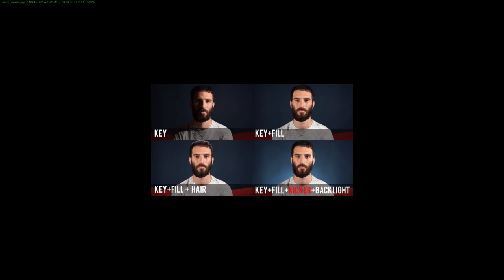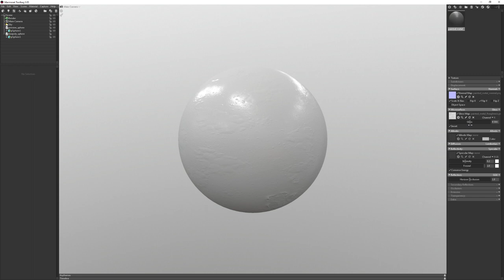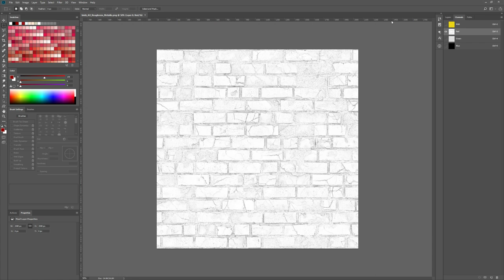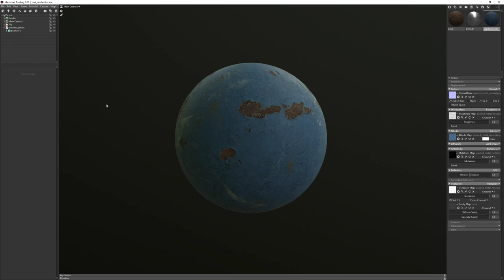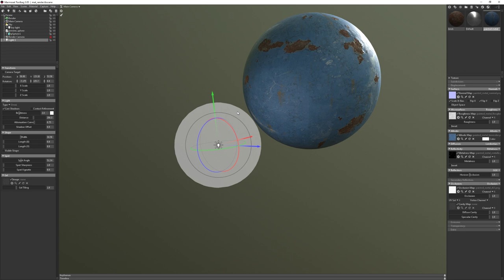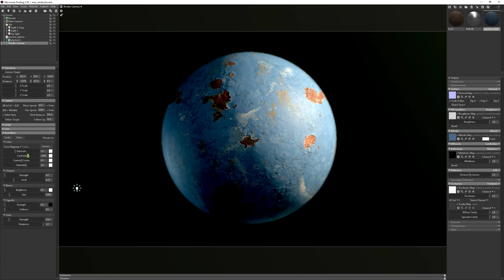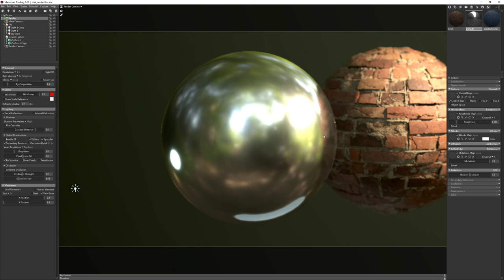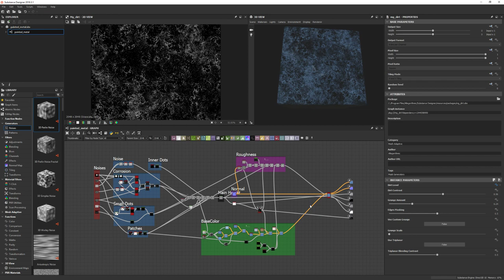Рендер материала в Мармосете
Научим разработке стилизованных персонажей

MATERIAL RENDERING IN MARMOSET
Рендер в Мармосете
Группа школы в ВК:
👎 Не понравилось?
👍 Понравилось?
Расскажите нам об этом лайком, дизлайком или комментом!
Это поможет нам делать контент ещё лучше 🔺

🔻 Сайт XYZ
🔻 Бесплатный курс "Создай свою первую 3d модель для игры"
🔻 Курс "DraftPunk" Обучение полному циклу разработки 3D модели для игр
🔻 Курс "Hard Surface" Инструменты концепт дизайна твёрдых поверхностей. Всё, чтобы делать их крутыми

🔻 Блог с полезными статьями от XYZ

а также участвовать в обсуждениях, стримах и дейликах!